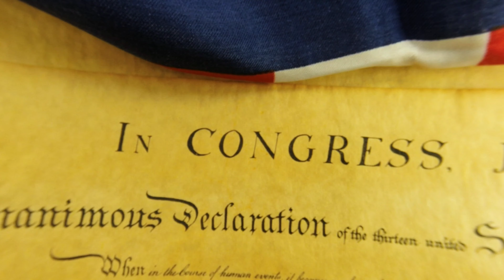✅history of American civil war- in hindi/ Abraham Lincoln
history of American civil war- in hindi

The American Civil War was fought between 1861 and 1865 when a total of eleven states seceded to form the Confederate States of America. They were spurred to leave by the election of President Abraham Lincoln in November 1860 and by the outbreak of hostilities in April 1861.
American civil wars
american civil warabraham lincoln
union
civil war combat
civil war combat clips
civil war documentaries